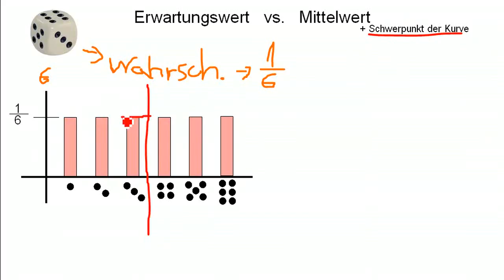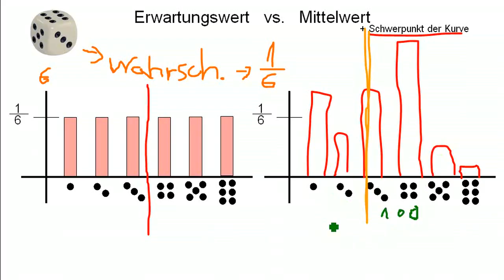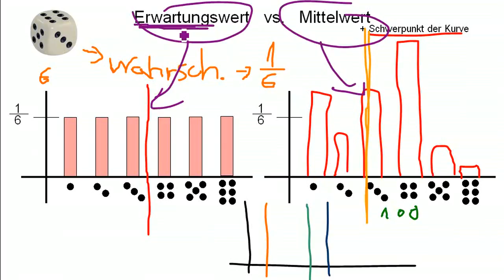Mathe: Zentraler Grenzwertsatz - Wörter 03 - Erwartungswert vs. Mittelwert